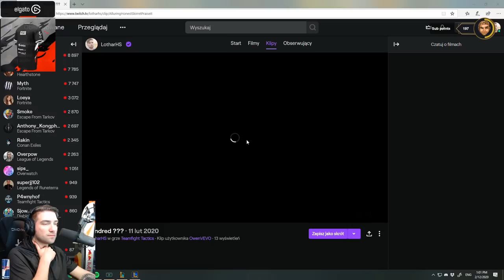1082 AD TWITCH?!? - THAT'S INSANE!! - SET 2 - TFT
Wait how much damage does he have...?